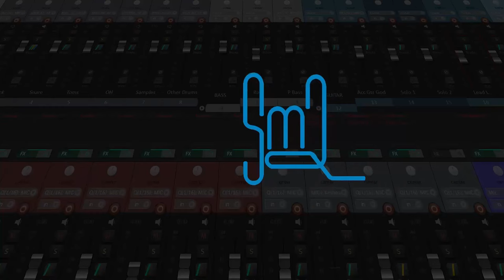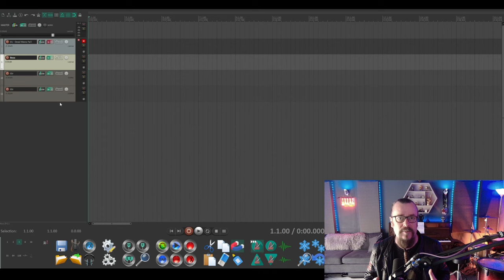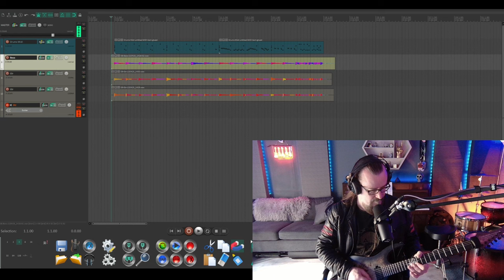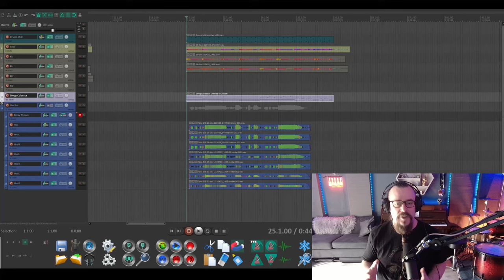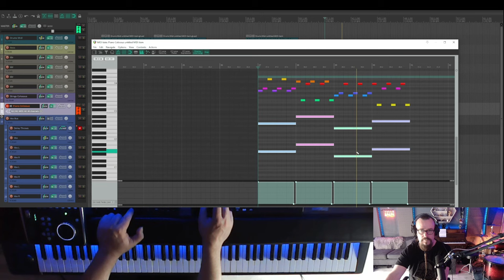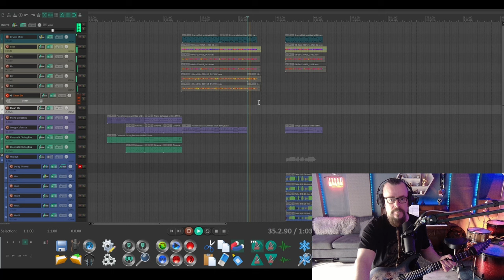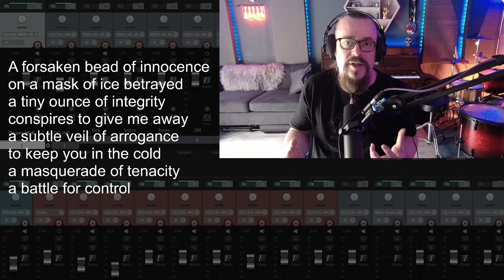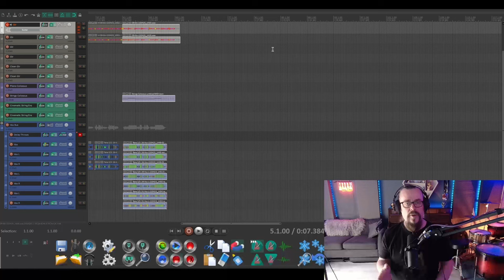Create a prog song from scratch (Part 1 of 4)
In this series I create a progressive song from scratch drawing inspiration from classical music harmony. I will demonstrate the entire creative process from writing to performing to recording and production.

Stevie McLaughlin is a musician and song-writer from Derry Northern Ireland. He is the lead guitarist and producer for the heavy metal band Sandstone, who have released 5 albums via the German label Limb Music. He also produces solo material to showcase his interests in all things rock music related, from song-writing, music technology, guitar, drums, bass and keyboards to vocals, mixing and production.

00:00 - Intro
00:28 - Why write a song?
02:04 - Harmonic Ideas
05:13 - New Plugins
06:58 - Recording the intro
10:06 - Writing the Chorus
12:41 - The Overture
17:51 - Verse 1
19:47 - Lyrics and meaning
23:00 - We need a bridge!
23:50 - Playthrough